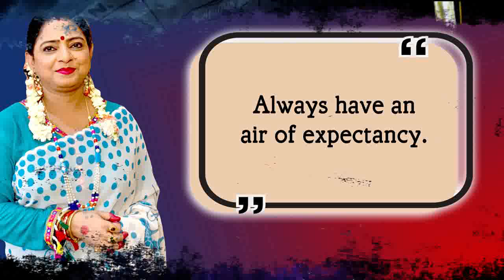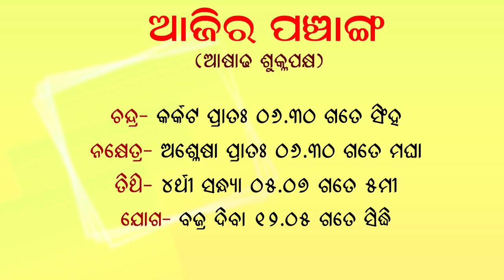Dr. Jayanti Mohapatra || Rashiphala || 03-July-2022 || Sunday Special- Career || Easy & Simple Tips